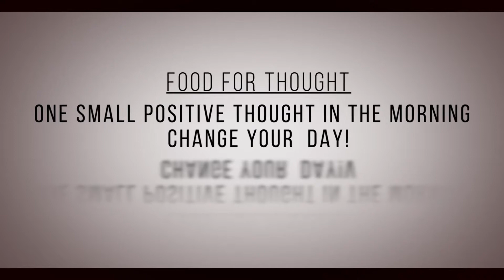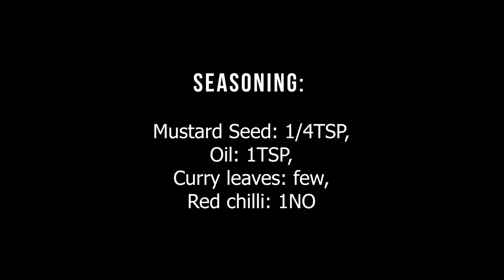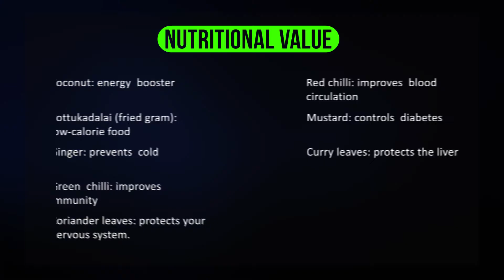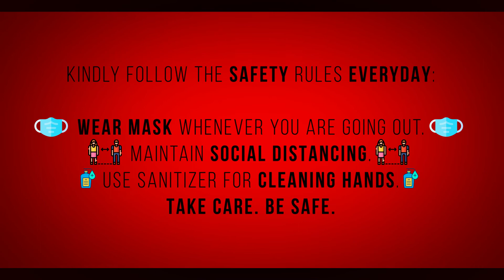Coconut Coriander Chutney | 3 minutes instant chutney (for vada, bonda, idly, appam, dosa)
Youtube Pop Up:
Like the Pop-up?
DM for your version! It's only ₹5/-

HELLO THERE MY FELLOW FOODIES!

Welcome to ABIRAMI AMUDHAM

TODAY MY RECIPES IS Coconut Coriander Chutney | 3 minutes instant chutney for vada, idly, appam, dosa. Coconut and coriander chutney is a super side dish for idly, dosa, appam, idiyappam,upma, etc. Coconut coriander chutney recipe is a very easy  3 minutes recipe. It is very tasty,  healthy and nutritious. Low-calorie recipe. This coconut coriander chutney is delicious as well as helps easy digestion.

Food for Thoughts :
ONE SMALL  POSITIVE  THOUGHT  IN THE  MORNING  CHANGE YOUR  DAY!

Ingredients:
Coconut(grated): 3TBSP
Pottukadalai (fried  gram):4TBSP
Ginger(chopped):1TBSP
Green chili:2NOS
Coriander  leaves chopped: 2TBSP
Salt: as per  taste
Seasoning: mustard  seed1/4TSP,Oil: 1TSP,Curry  leaves:few,Red chilli: 1NO

Method  of  preparation  :
Add grated coconut, pottukadalai, chopped ginger, green chili, coriander leaves, and salt into the mixer grinder. Add some water and blend well.  Transfer the mixture into the bowl.  For seasoning add 1TSP of oil in the pan. When the oil is warm add mustard seed, curry leaves,  red chili. Saute for a few seconds. Then, pour the mixture into the chutney.  Now the coconut coriander tasty chutney is ready.

What You Eat !?! (NUTRITIONAL  VALUE) :
Coconut: energy  booster
Pottukadalai (fried  gram): low-calorie food
Ginger: prevents  cold
Green chili: improves  immunity
Coriander leaves: protects your nervous system.
Red chili: improves  blood  circulation
Mustard: controls  diabetes
Curry leaves: protects the liver

Please do comment on your feedback so that I can improvise myself just for you :)...